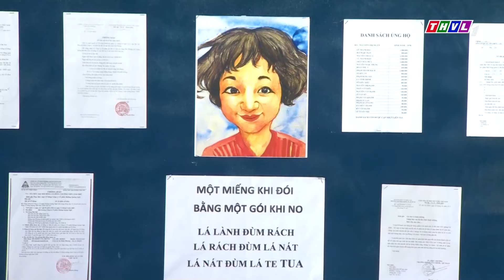Cả Trường Quay "XÉM NGẤT" Khi Thấy Cô Bé Làm GIÁM KHẢO NỔI DA GÀ | Hài Nhí Mới